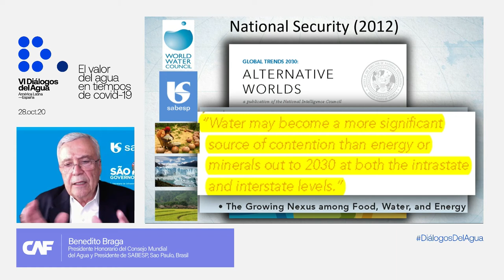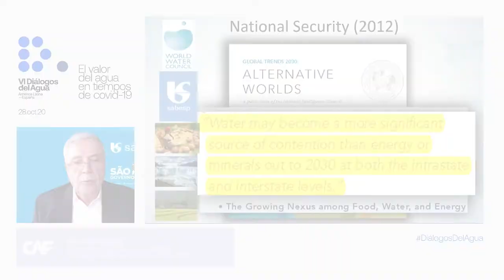VI Diálogos del Agua - Resumen del evento virtual 2020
Ante la necesidad de ponderar el valor del agua en momentos del COVID-19, es pertinente su análisis en sus diversas dimensiones y múltiples usos.

Durante este evento, que se realizó en formato virtual, se estableció un diálogo en torno al valor del agua en Iberoamérica, considerando la variabilidad estacional y geográfica que afectan la disponibilidad del recurso, particularmente en tiempos de COVID-19, lo cual agudiza la necesidad estructural de garantizar el acceso universal al lavado de manos, a la seguridad alimentaria, a la preservación de los ecosistemas y a su reconocimiento como patrimonio de los países.

Los Diálogos del Agua América Latina - España forman parte de una plataforma estratégica de colaboración de largo plazo conformada por CAF -banco de desarrollo de América Latina- y el Reino de España, a través de los Ministerios para la Transición Ecológica y el Reto Demográfico (MTERD), Asuntos Económicos y Transformación Digital (MAETD) y Asuntos Exteriores, Unión Europea y Cooperación (MAEUEC).